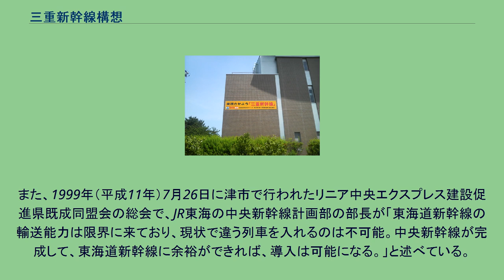三重新幹線構想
計画・建設中の日本の鉄道路線
鳥羽商工会議所会館に掲げられた三重新幹線の看板 三重新幹線構想（みえしんかんせんこうそう）とは東京と三重県南部の間を直通するミニ新幹線を導入する構想のことである。
1995年（平成7年）の三重県知事選挙の際、知事候補であった北川正恭が公約として、「三重県内と東京を直結させる新幹線の構想」を打ち出したのが始まり。
知事に当選した後、三重県によるミニ新幹線導入の検討調査が行われ、1999年（平成11年）に「実現性あり」との最終結果が県議会に報告される。
これを受けて、鳥羽商工会議所などが中心となり三重新幹線推進協議会が設立されるなどした。
しかし、JR東海の「現状では導入不可能」という見解もあり、2003年（平成15年）に北川が退任するまでに実現できず、知事の退任で計画そのものも自然消滅した。
但し、その後も鳥羽商工会議所を中心とした誘致活動が続けられている。
構想当初は在来線を利用する案と近鉄線を利用する案の2案を想定していた。
東京駅から東海道新幹線の車両と連結してきたミニ新幹線の車両を名古屋駅で切り離し、スイッチバックで軌道を変えた後、関西本線、伊勢鉄道伊勢線、紀勢本線、参宮線を経由して鳥羽駅、新宮駅に至る方式。
紀勢本線などの線路は非電化・狭軌であるため、電化やミニ新幹線用のレール増設（三線軌化）が必要である。
また名古屋駅の改良も必要となる。
名古屋駅までは在来線案と同様、近鉄名古屋線、近鉄山田線、近鉄鳥羽線を経由して鳥羽駅に至る方式。
近鉄の路線は新幹線と同様、標準軌であることから浮上した案。
三重県での試算は在来線案のみであったため、具体的な検討はされていない。
近鉄志摩線への導入については明記されていない。
三重県は山形新幹線を手掛けたJR関連のコンサルティング会社に調査を委託、1999年（平成11年）6月23日 に行われた県議会生活振興委員会でミニ新幹線導入の試算を報告している。
導入されれば東京 - 鳥羽間は約50分、東京 - 新宮間は約75分短縮される。
事業費は名古屋 - 鳥羽間が約857億円、多気 - 新宮間が約659億円で総事業費は約1,516億円となり、工期は4年程度と想定した。
需要予測は、1日当たりの旅客の増加数は、名古屋 - 鳥羽間が5,900人、多気－新宮間が2,000人、投資回収年は名古屋 - 鳥羽間が開業後7年目、多気 - 新宮間が同16年目と見込んだ。
当時の新聞記事によると、JR東海広報部は「東海道新幹線は輸送能力の限界に達しているため、ミニ新幹線の入る余地はない」、また近鉄広報室は「膨大な投資に見合うだけの効果が期待できるかどうか疑問である」との見解を示している。
また、1999年（平成11年）7月26日に津市で行われたリニア中央エクスプレス建設促進県既成同盟会の総会で、JR東海の中央新幹線計画部の部長が「東海道新幹線の輸送能力は限界に来ており、現状で違う列車を入れるのは不可能。中央新幹線が完成して、東海道新幹線に余裕ができれば、導入は可能になる。」と述べている。